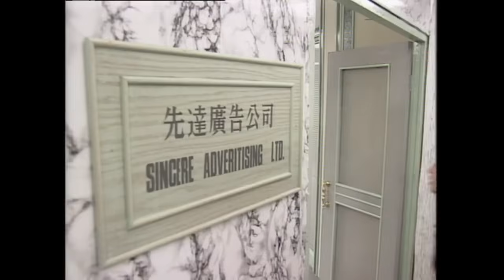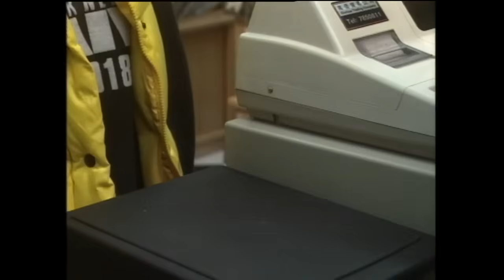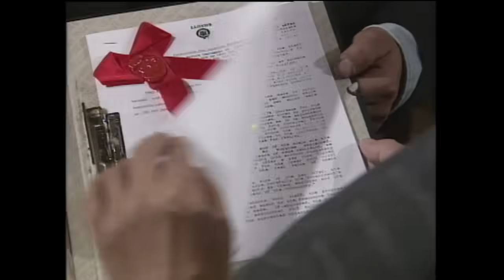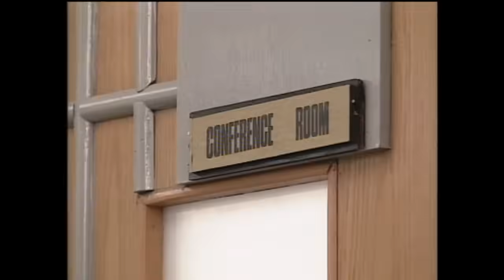TVB Tiền Là Tất Cả 2/20 tiếng Việt Âu Dương Chấn Hoa, Trần Diệu Anh, Quách Tấn An TVB 1996